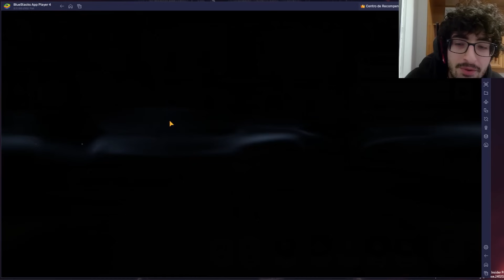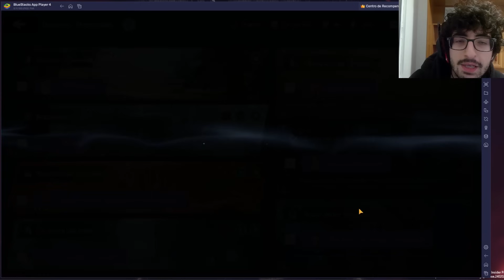ESTE SUSCRIPTOR HA SEGUIDO LOS CONSEJOS Y TIENE UNA CUENTAZA | Black Clover M (Mobile)